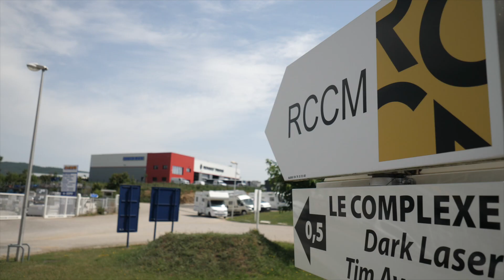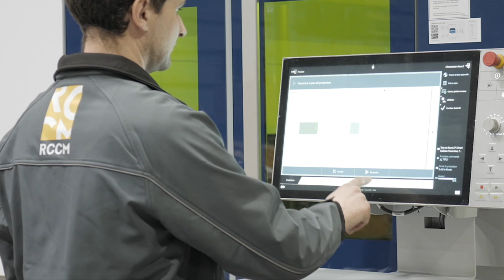RCCM nommée aux Trophées de l'économie ardéchoise 2023 en catégorie Performance Industrielle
RCCM est nommée dans la catégorie Performance Industrielle aux Trophées de l'économie ardéchoise 2023.

Les Trophées de l’économie ardéchoise est l'événement économique majeur en Ardèche. Son objectif est de mettre en avant le dynamisme entrepreneurial de du département en récompensant des entreprises remarquables. Pour cette 9ème édition, ils seront remis le 28 septembre 2023 à Aubenas.

Réalisation : Asnoprod